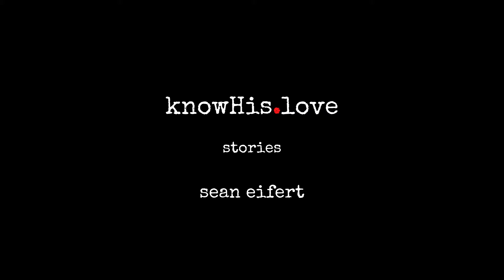knowHis.love Stories - Sean Eifert